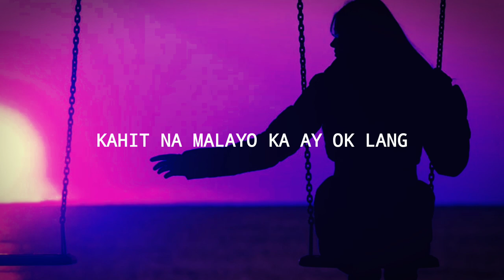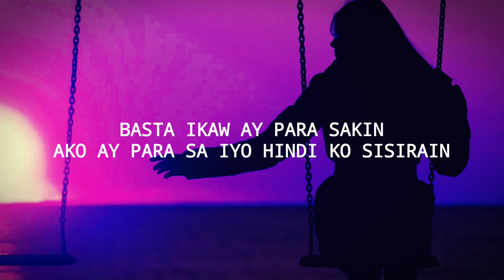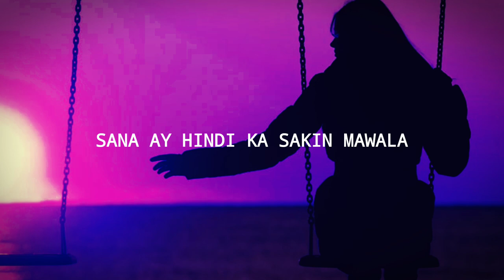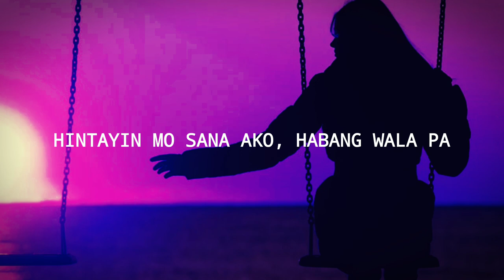Bigshockd - LDR (Official Lyric Video) (Digital Album #3)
LDR (Official Lyric Video) (Audio/Video) performed by Bigshockd.

Original Beat :  Pacific

Hope you like our music.